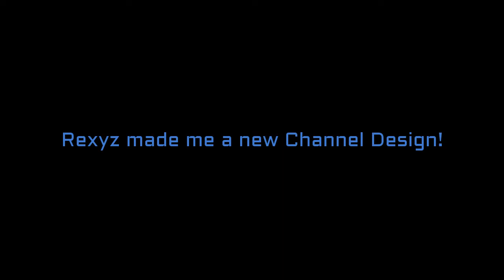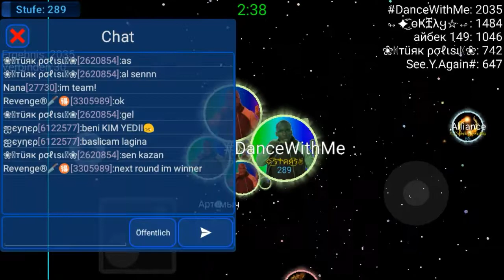Nebulous "DanceWithMe" Funny Moments | + Dominating the Server!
Hello Guys!
Have fun with my new video!

Goblins from Mars - Never Coming Down (feat. Krista Marina)